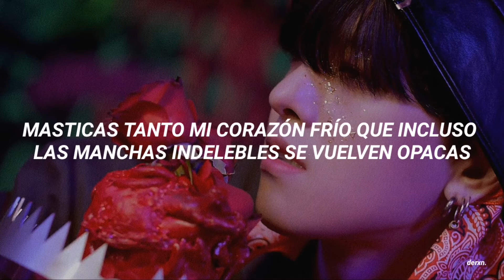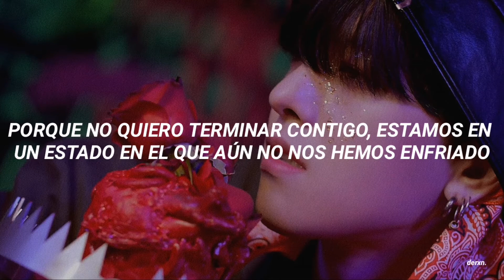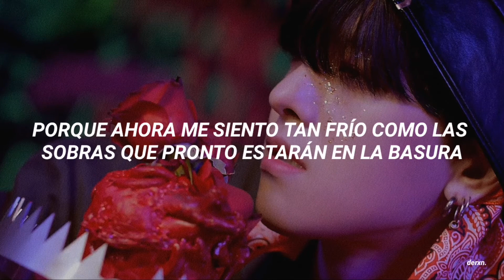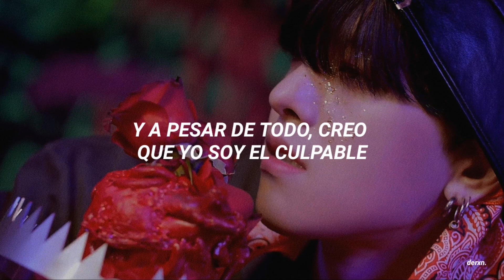ONEUS - Leftover (Traducida Al Español)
ALL RIGHTS ADMINISTERED by RBW Inc

ꗃ disculpa si hay algún error en la traducción, trataré de 𝗺𝗲𝗷𝗼𝗿𝗮𝗿 en esos aspectos ‹𝟹

ꗃ sólo acepto peticiones si es 𝗸𝗽𝗼𝗽, de cualquier manera trataré de hacerla ‹𝟹

ꗃ ¿te gustan los 𝗳𝗼𝗻𝗱𝗼𝘀 de mis videos?, gracias ˘ᵕ˘, tienes todos en mi perfil de pinterest, eres libre de tomar cualquiera ‹𝟹

ꗃ sigue a mis dos bebés, son los que me ayudarán a traducir algunas canciones  ⃕

ꗃ hasta pronto y recuerda: la clave para el éxito es stanear a ✨ 𝗚𝗙𝗥𝗜𝗘𝗡𝗗 ✨

oneus leftover letra
oneus leftover en español
oneus leftover sub español
oneus leftover subtitulada